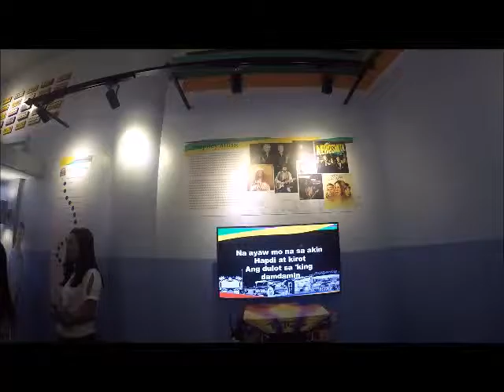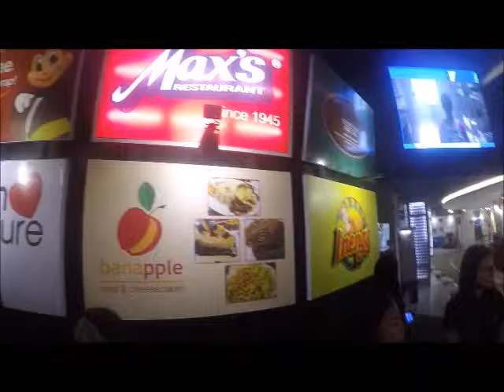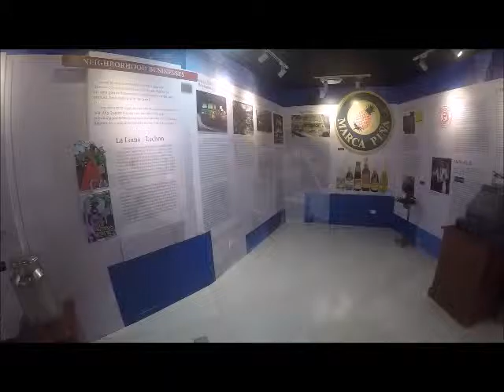Microtel by Wyndham UP Technohub Tour Part 3